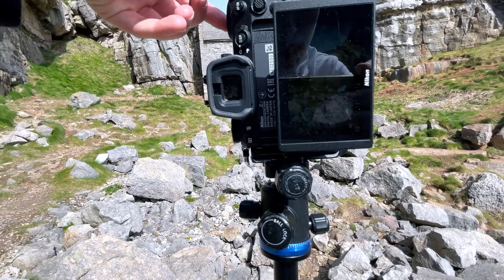Wales, Pembrokeshire Coast - Saint Govans Chapel to Flimston april 2021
Hello guys in todays video we are walking the beautiful pembrokeshire coastal path starting at the amazing st govans chapel and ending at the amazing greenbridge of wales this coastal path is worth doing guys and can be done with a few breaks

amazon wish list